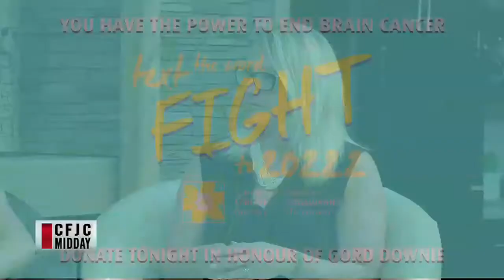CFJC Midday - Aug 18 - Canadian Cancer Society